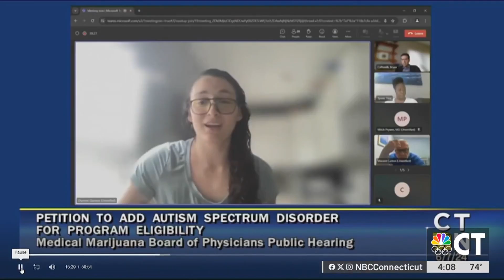People with autism now eligible for medical marijuana in Connecticut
The state’s Medical Marijuana Program Board of Physicians unanimously approved adding both Autism Spectrum Disorder and Female Orgasmic Disorder to the list of qualifying conditions for adults 18 and older.